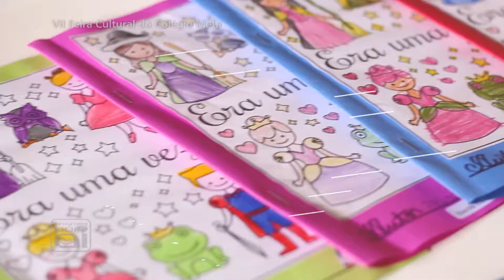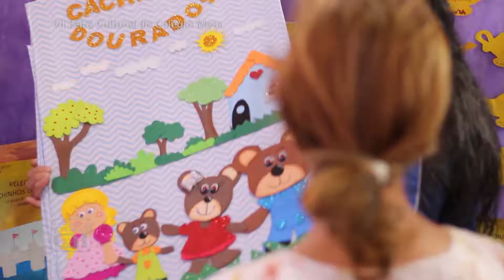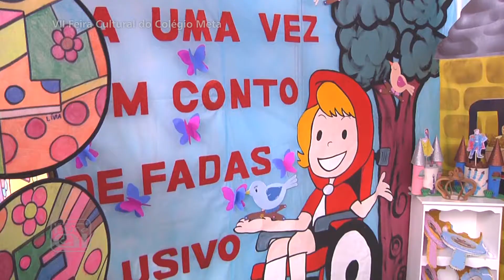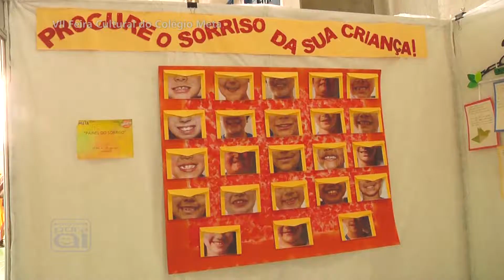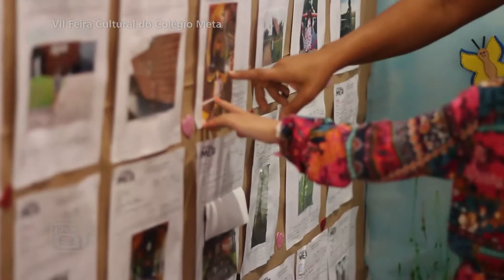Colégio Meta - Feira Cultural 2018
Colégio Meta - VII Feira Cultural 2018